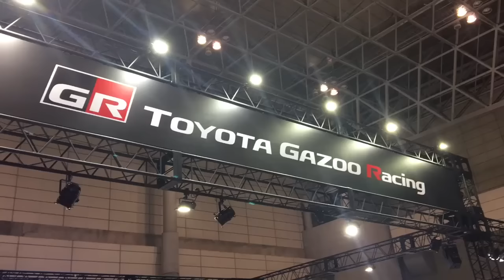トヨタ 新型 ヴィッツ ヤリス WRC 実車見てきたよ！TOYOTA NEW YARIS WRCTokyo Auto Salon 2017